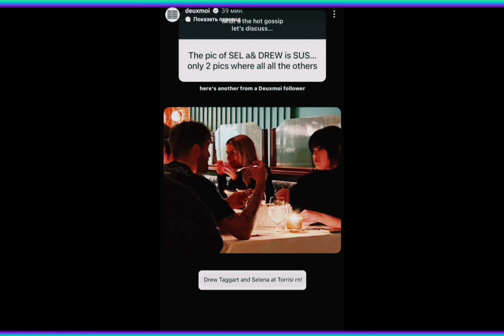Selena Gomez and Drew Taggart spotted spending some quality time together while in New York City